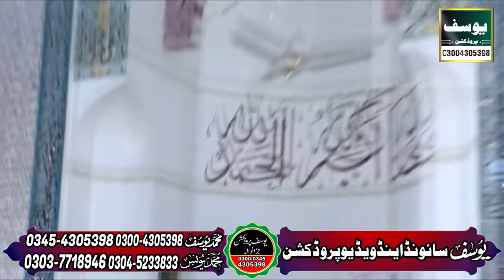Allama Farooq Ul Hassan Qadri Emotional Bayan 2024 Allama Farooq Ul Hassan About Wazir e Azam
Allama Farooq Ul Hassan Qadri Emotional Bayan 2024 Allama Farooq Ul Hassan About Wazir e Azam YOUSAF PRODUCTION

Your support helps us create more engaging and enlightening videos.

👍 Like this video to show your appreciation, 💬 comment to share your thoughts, and ➡️ share with friends and family to spread the inspiration.